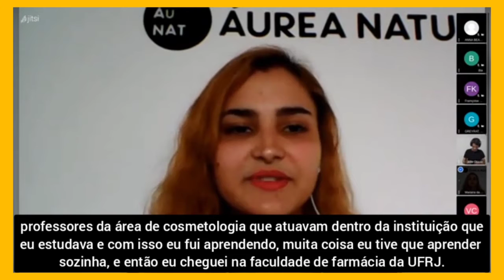MomentosAlexandrinos - Mapas da Cosmetologia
Melhores Momentos da conversa com Mariana Silva sobre os caminhos da cosmetologia e empreendedorismo. Mediação Jose Otavio, Vinicius Krausz, Bia Coelho

O Espaço Alexandria, a Casa da Interdisciplinaridade na UFRJ, deseja a todos um FELIZ NATAL e Próspero 2022!